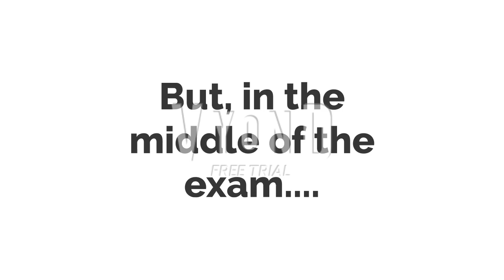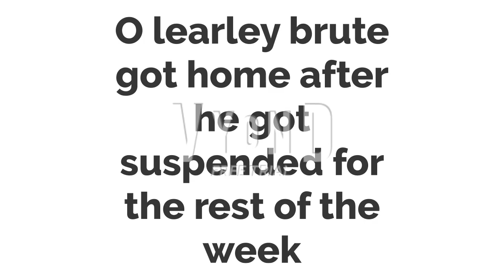wrf2012's universe #35: An exam